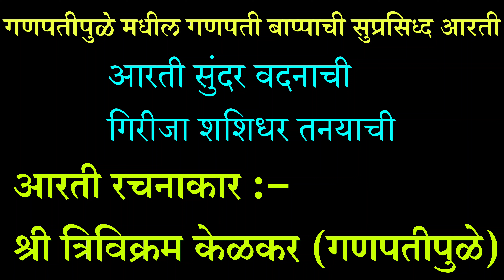गणपतीपुळे मधील गणपती बाप्पाची सुप्रसिध्द आरती || आरती सुंदर वदनाची, गिरीजा शशिधर तनयाची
आरती रचनाकार :-
श्री त्रिविक्रम केळकर (गणपतीपुळे)